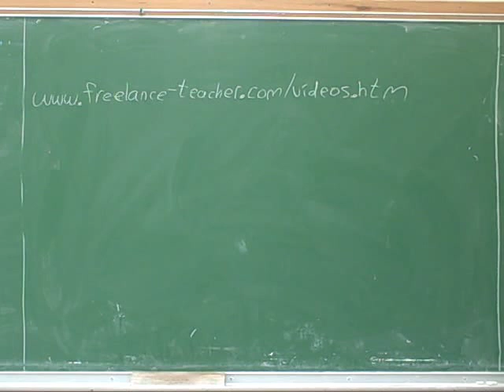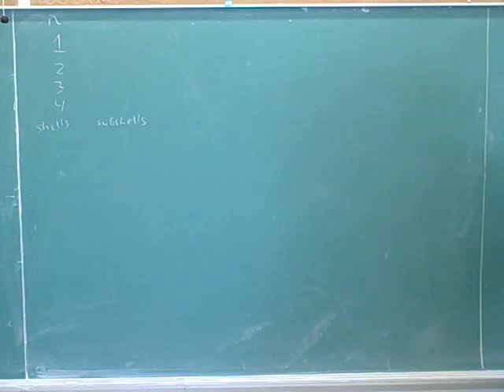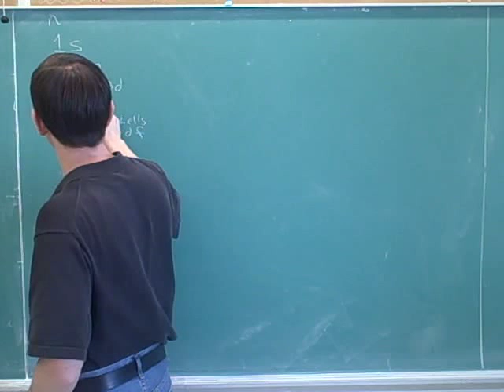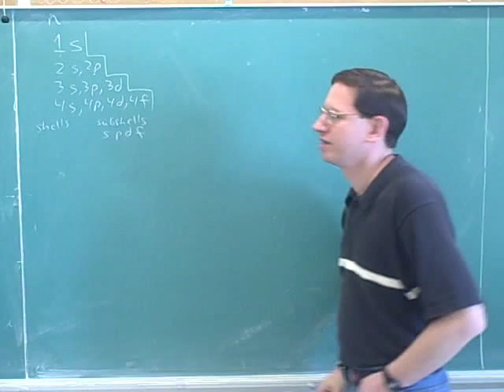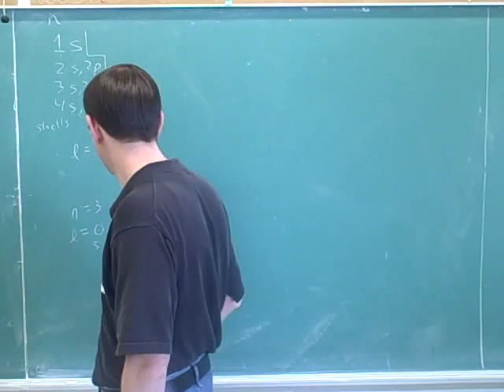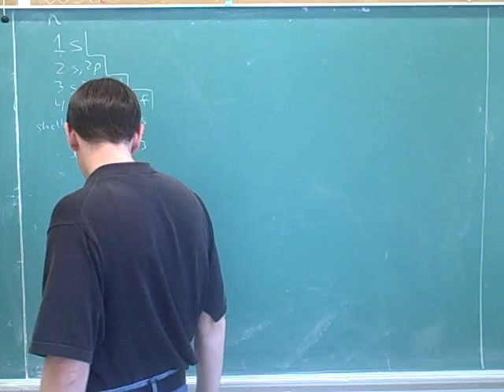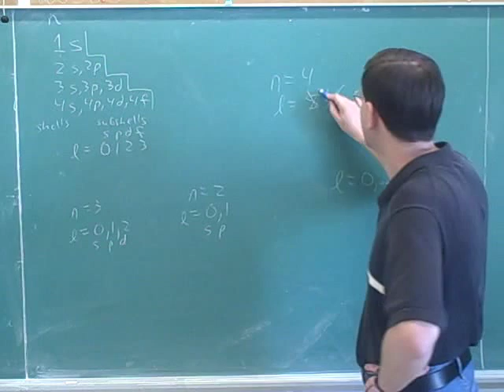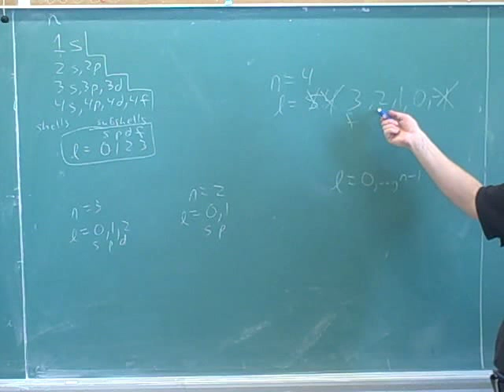Quantum numbers. Intensity, photons (1)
Physics: Quantum mechanics. Quantum numbers and the periodic table; allowed quantum numbers. Problems about intensity, photon energy (E=hf), de Broglie wavelength, and the Bohr model of the atom.

(1) Principal quantum number n. Orbital quantum number l.
(2) Continued. Quantum numbers and the periodic table
(3) Orbital magnetic quantum number m_l. Spin quantum number m_s
(4) Continued. Quantization of angular momentum
(5) Intensity and photon energy (E=hf)
(6) A problem
(7) Continued
(8) A problem
(9) Continued
(10) A de Broglie wavelength problem
(11) A Bohr atom problem
(12) Continued

tags:  education college student university exam test educational study campus school